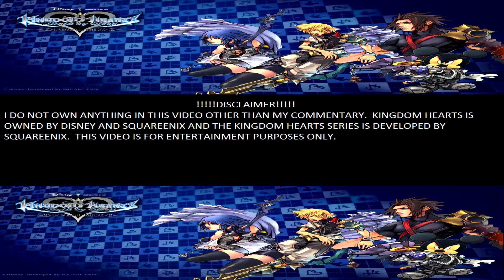Let's Play Kingdom Hearts: Birth by Sleep Final Mix [BLIND] Terra Part 5 - STAY BEHIND ME!!!!!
Aqua, Terra, and Ventus, warriors of the Keyblade.

Hey all you Disney and Kingdom Hearts fanatics and welcome to Kingdom Hearts: Birth by Sleep Final Mix for the Playstation3.  I have been waiting for SO long to play Birth by Sleep and now I finally get the chance.  My PSPs always had problems which kept me from playing this game like buttons constantly getting loose and UMD doors being broken and unable to read physical games.  However, this game is now on Playstation3 which finally allows me to play the game, record it easier, and in HD quality too, WITH the Final Mix version.  So all in all me waiting to play this game paid off.  So sit back and join me on this wacky ride into Kingdom Hearts: Birth by Sleep that follows Aqua, Terra, and Ventus.  Three warriors of the Keyblade who must stop Master Xehanort from using the power of Darkness and find out how Sora, Riku, and Kairi fit into all of this.  For the first part of the series we will be playing Terra's story.

Platform: Playstation3
Difficulty: Standard